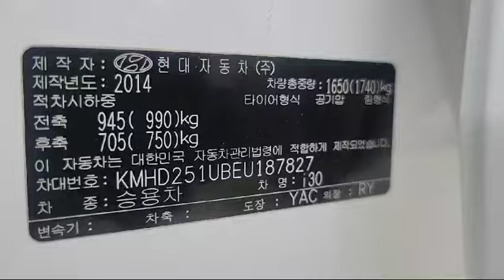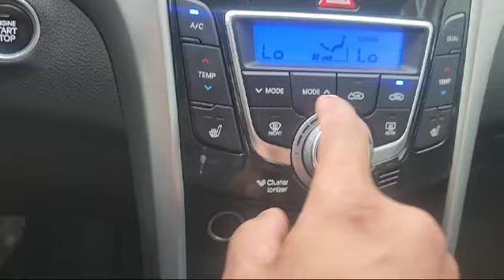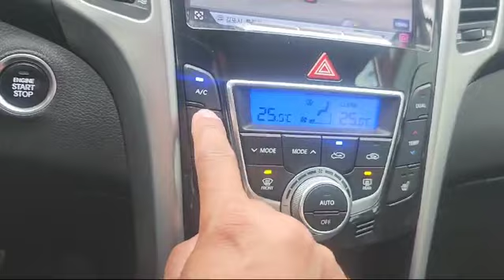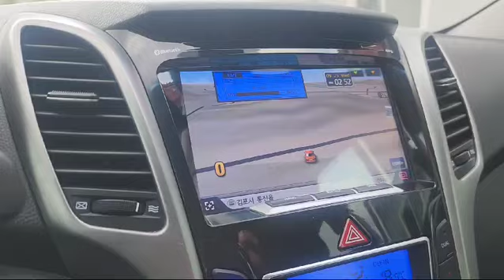2014 Hyundai i30 EU187827+LEATHER SEATS+USB+Airbag+Radio